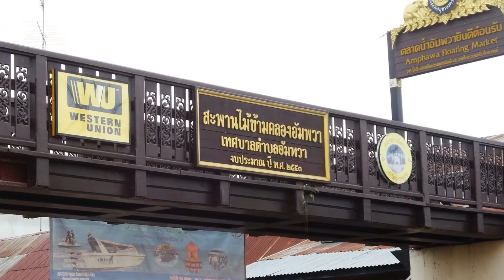เพื่อนกันตลอดไป ร.ร. วิเชียรพิทยา ป.5